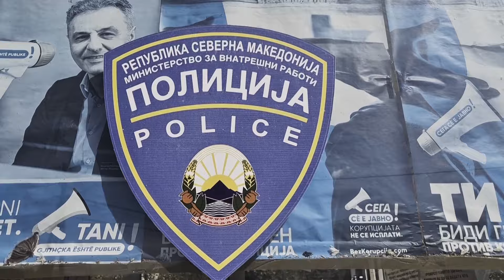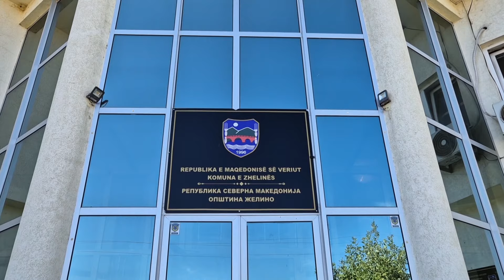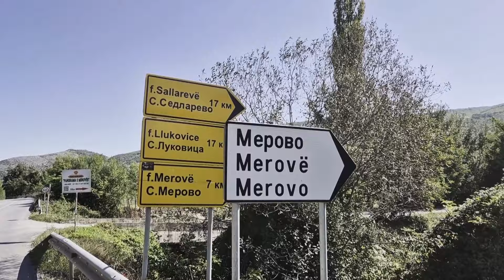Banorët e Zhelinës udhëtojnë nga 40 kilometra për dokumentet personale